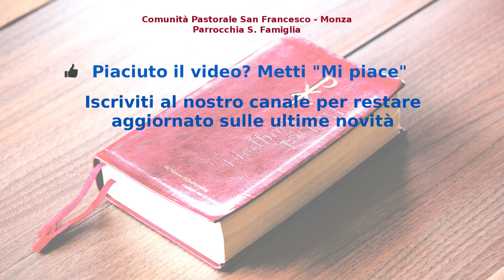5° - Il mistero del Dio crocifisso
Conferenza del 7 febbraio 2018 - relatore: don Matteo Crimella